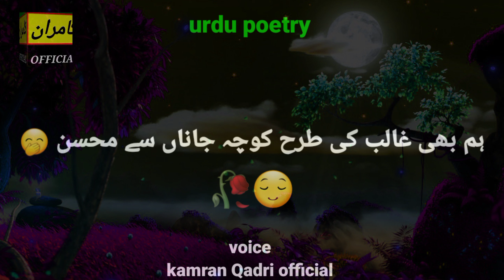Sad poetry WhatsApp status | khud ba khud shor gay | Mirza Ghalib Shayari | voice kamranQadri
mirza ghalib
poetry
ghalib
mirza ghalib shayari
hindi poetry
ghalib ki shayari
urdu poetry
urdu
ghazal
asad ullah khan ghalib
asad ullah khan latest
deewan e ghalib in urdu
mirza asadullah khan ghalib
deewan e ghalib audiobook
mirza ghalib shayari in urdu
deewan e ghalib shayari
sad urdu poetry
ghalib ki shayari status
mirza ghalib poetry
mirza ghalib ghazals jagjit singh